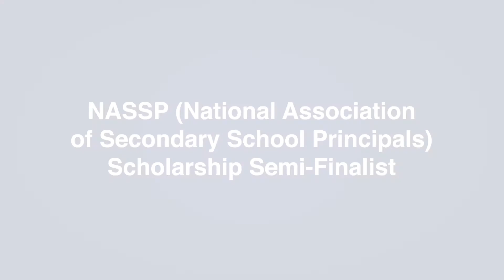Oxbridge Academy Senior Awards Ceremony- Keyanah Alexis